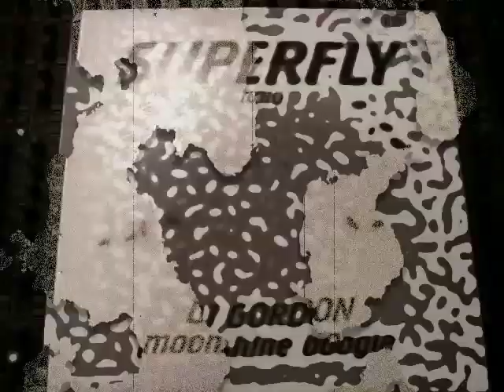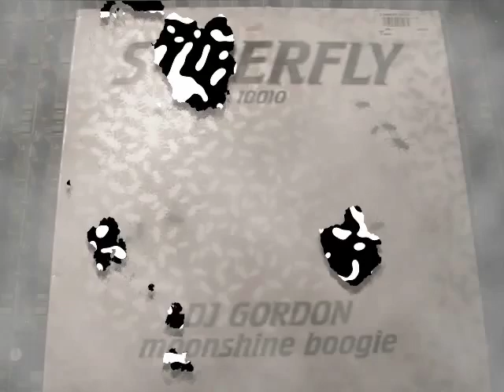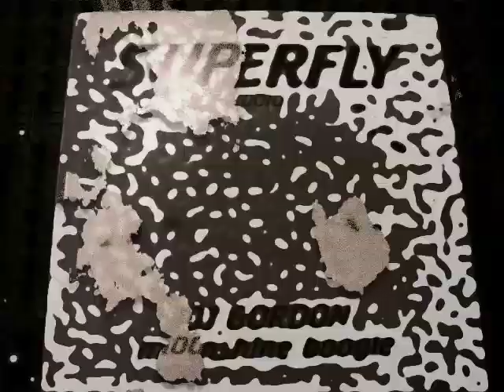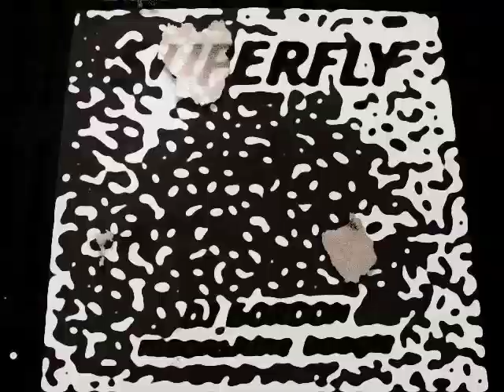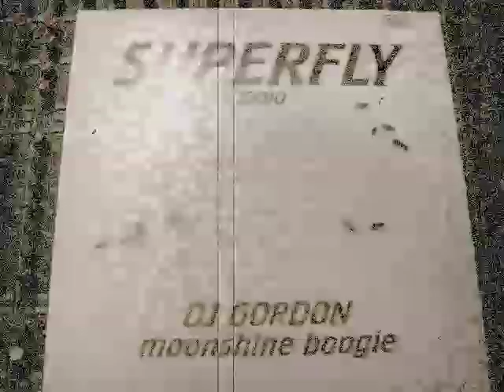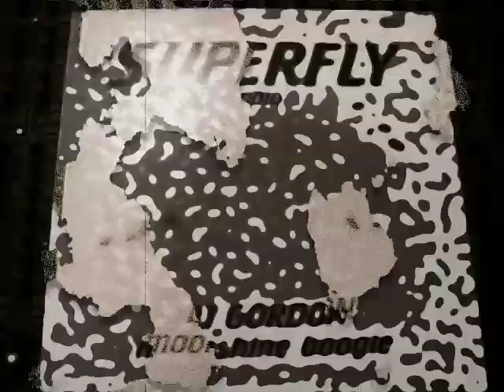DJ Gordon - Daydreamer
Check out the stereo vibe:
Here is the rare B-Side-Daydreamer from DJ Gordons Moonshine Boogie 12" on Superfly Records! One of van Bellen's Studio Highlights over the years...smooth  production with his "dutch gang", gordon, bart, and daan. Those where the days... :-)